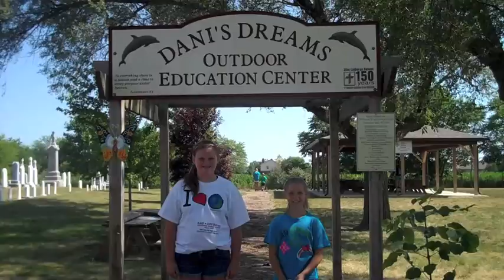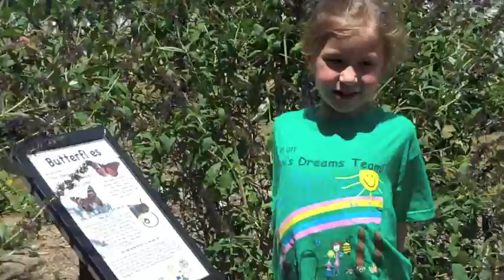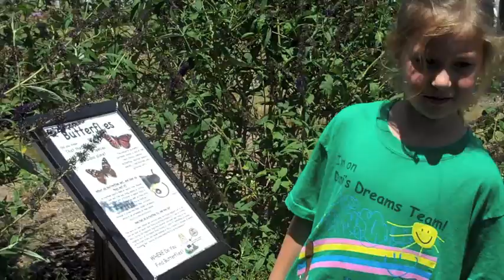Dani's Dreams Outdoor Education Center - The Start...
Dani's Dreams Outdoor Education Center is a resource for Hancock County schools, teachers, Scouts and all community groups for hands-on, innovative environmental education opportunities and state standards-based activities and projects. We'll design a one-of-a-kind tour, activity or project for YOUR CLASS, based on YOUR NEEDS at NO CHARGE.